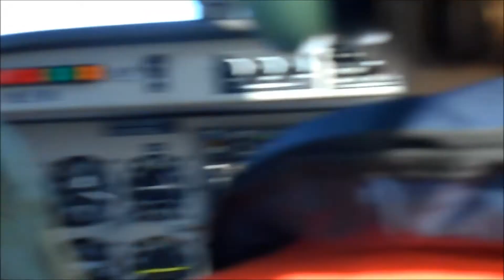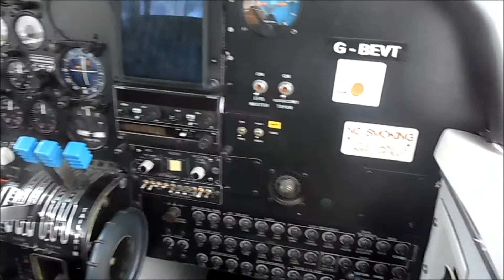The Trislander Files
PLEASE READ
Yesterday ( June 21st ) The last Aurigny Trislander flew from Guernsey to Duxford as its final flight, so I went through my PC to find videos of the trislander I had taken...

Guernsey Aviation is a channel dedicated to aviation: Spotting at EGJB, Airshows and the occasional different video about aviation. None of the songs used in my videos is owned by me.
(free website made with WIX.com)

Outro - The Great Gig In The Sky - Pink Floyd